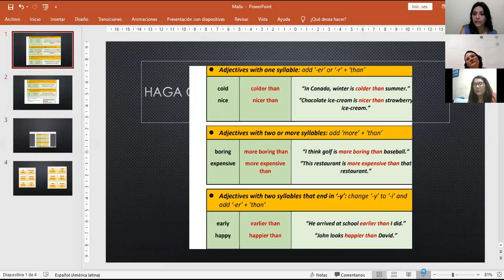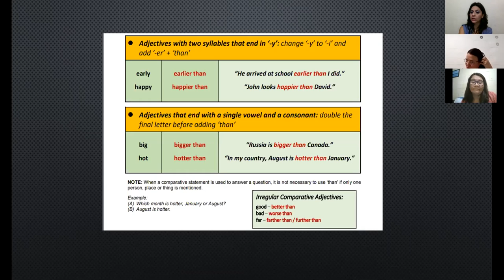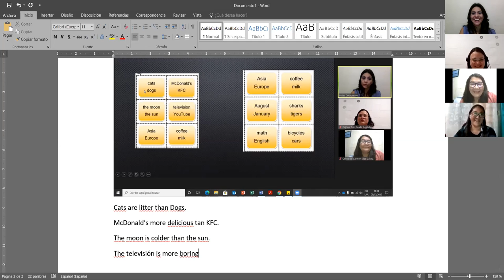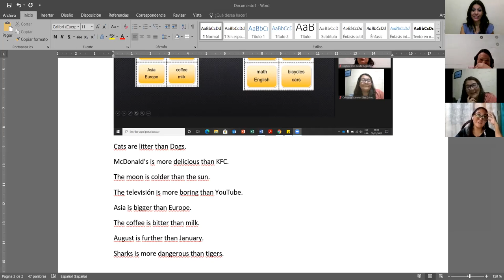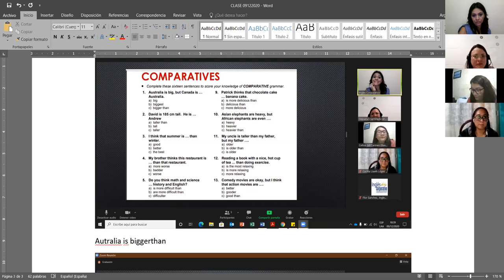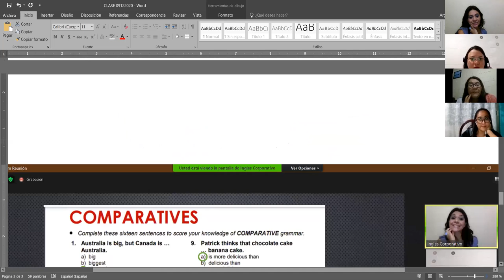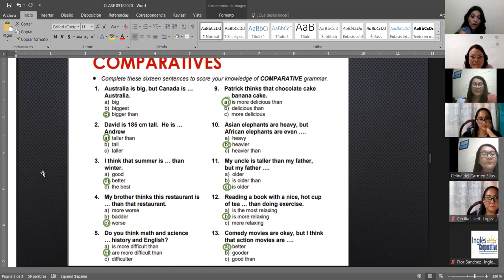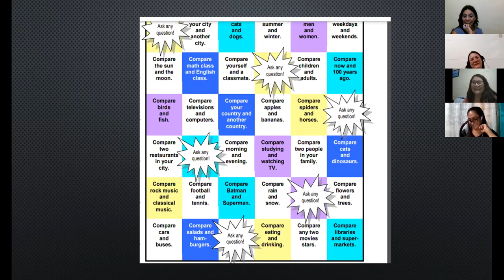Ingles Corporativo-Comparative review